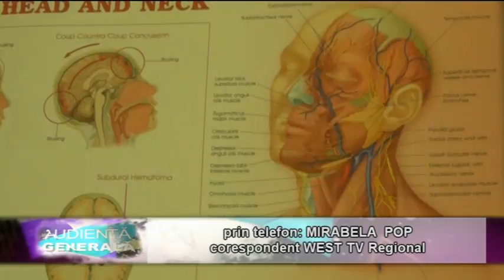Audienta generala 16 06